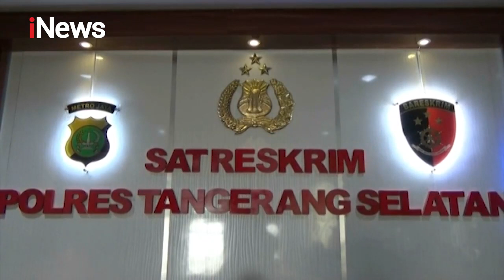Seorang Satpam Perumahan Kawasan Banten Ditangkap Polisi Lantaran Cabuli Anak - Special Report 02/01